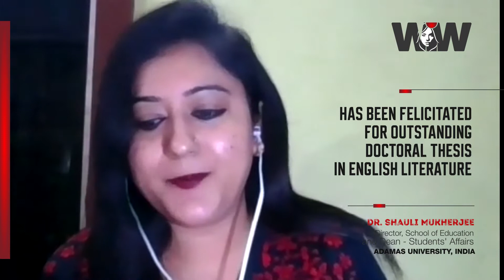DR. SHAULI MUKHERJEE - Director - School of Education & Dean - STUDENTS' AFFAIRS, ADAMAS UNIVERSITY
Teaching is the noblest of all profession. Dr. Shauli Mukerjee is an educator, motivational speaker and thought leader who strives to bring change to our society by educating young minds and creating a brighter future for us all. Watch Dr. Shauli take us through her journey and share some learnings which helped her over the years in Women Inspired World’s latest issue.